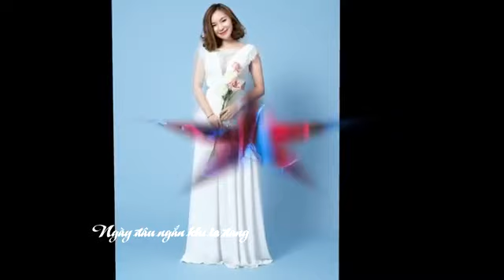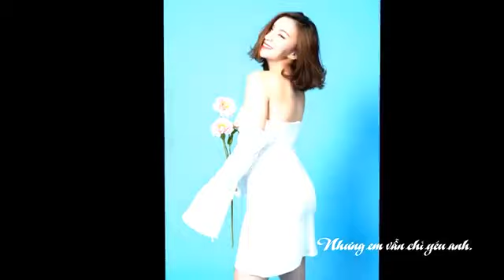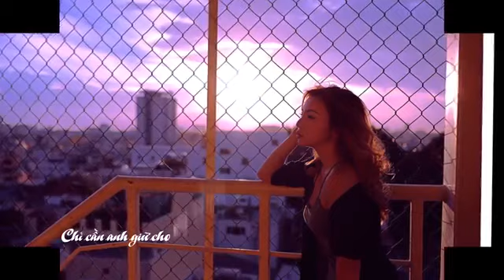[COVER] MÌNH XA MÌNH YÊU (TRANA)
1. Chúc anh ngủ ngon hãy nhắm mắt lại và chỉ nghĩ về em
Em sẽ ngủ sau, sẽ thức chút thôi để suy tư thêm vài phút.

Ngày đâu ngắn khi ta đang xa nhau
Ngày buồn lắm đấy anh có thấy lạnh không
Nếu biết đâu ngày mai khi anh thức dậy
Mùa đông đến trên hàng cây.

[ĐK:]
Yêu xa khó lắm người ơi
Những lúc nhớ nhung biển khơi cũng như khô cạn
Đau lòng mỗi phút cô đơn giận nhau
Rồi thấy khó khăn hơn cả khi bắt đầu.

Con đường xa lắm người ơi
Một khi đã nắm tay nhau xin đừng buông lơi
Người ta cứ nói yêu xa xa vời
Nhưng anh vẫn chỉ yêu (mình) anh.

2. Trước con đường đi, đâu ai chắc được người bên ta sẽ là ai
Phải chi bình yên cũng nhỏ nhắn trong lòng bàn tay để giữ mãi.

Mọi gian khó em vẫn biết vẫn lo
Chỉ cần anh giữ cho em những nụ cười
Để vững tin ngày mai có anh trong vòng tay.